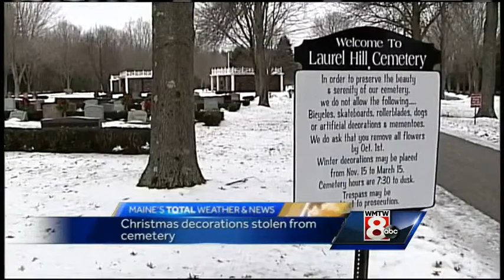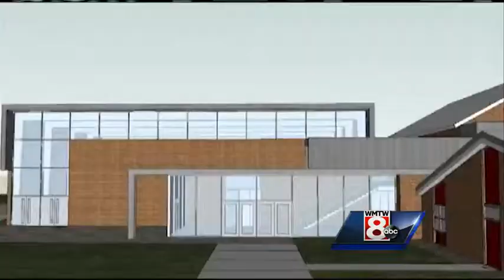Tuesday morning headlines from WMTW News 8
WMTW News 8’s Steve Minich has the latest headlines for Tuesday morning.